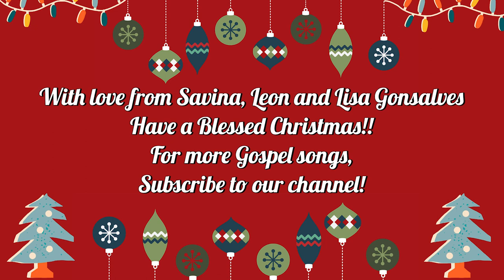Christmas Carols | Mother Daughter Duo | Savina and Lisa Gonsalves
Christmas Carols | Mother Daughter Duo | Singing | Savina and Lisa

Join us in caroling some of the ancient carols which brings smile to everyone’s face!

Preparing our hearts this Christmas for the Lord Jesus Christ to reign in our lives and bless each one of us.